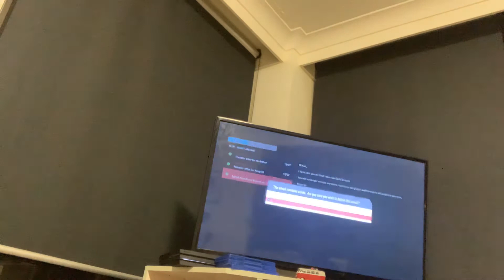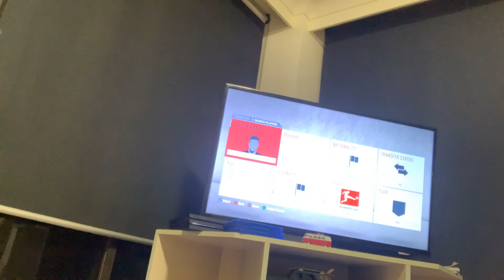Part 3 big save fail nooo